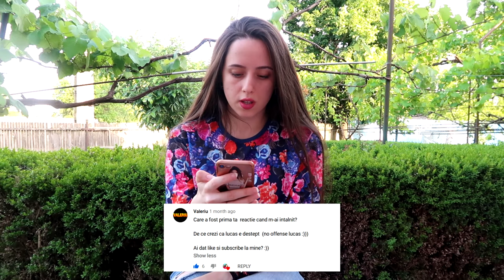TE-AI LĂSA DE YOUTUBE PENTRU UN MILION DE EURO? - Q&A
BINE AI VENIT LA NOI! DE AZI AI PURCES ÎN MINUNATA LUME A NEB0NILOR ȘI A NEB0NIEI.

NOI REPREZENTĂM HAOS, IAR HAOSUL ESTE ORDINEA NOASTRĂ.

EȘTI PREGĂTIT?

DACĂ RĂSPUNSUL ESTE DA, ATUNCI CLICK AICI

💳Cod Item Shop Fortnite💳 ssevena (dacă îl folosiți puneți FILMARE - NU POZĂ - pe discord în secțiunea shop ssevena pentru că la un moment dat voi face mini giveaway-uri pentru voi)

O nouă zi, o nouă aventură!

Adresa mea PENTRU A TRIMITE UN POSTER ETC: Comuna Coșereni, Județul Ialomița (scrieți pe pachet SIMION ANA-MARIA, MAGAZIN GRUIA)

 RIP urechi din cauza zburătoarelor din video! Am încercat mai multe, dar nu am avut ce să fac!

Despre JE (っ＾▿＾)💨

Sunt și eu un mic omuleț, care vrea să creeze o mare comunitate de Neb0ni

Mereu mi-am dorit să creez lucruri alături de oameni și cred că încep să îmi trăiesc visul datorită vouă!

Pentru a mă urmări pe alte rețele de socializare, a colabora sau altele de-ale YouTube-ului și Youtubărelii, atunci aveți  aici minunata mea colecție; cel mai repede răspund pe FB și INSTA:

💸TOP donatori💸

1.YZY1K €60.63
2. Alex Ivan €30.00
3. The Gamer 96 €15.00

MODERATOR - PREZENȚĂ DE 70% PE LIVE SAU:
ACTIVITATE + SĂ ȘTII SĂ SCRII + NU CERȘI + 10€ (dacă cerșești ghici ce? NU primești)

💃🏻 Promovări🕺🏻
AVEM CAMERĂ DE PROMO pe serverul de DISCORD și grad de YOUTUBER dar dacă nu este SUFICIENT PENTRU TINE:
1€ - Link cu canalul în descriere la 7 liveuri sau o săptămână.
2€ - 3 Raiduri plus link în descrierea de la LIVEurile în care fac raidurile.
5€ - Faci un video de un minut cu prezentarea canalului tău și îl postez la mine pe canal plus link în descriere la 5 LIVEuri.

🍭🍫 🍬În această comunitate nu este vorba numai de mine, ci și despre Neb0ni, care se vor găsi aici, în descrierea mea🥂

Omul care MEREU te ajută când îți este greu în ale YouTube-ului și nu numai, MyNu19

Da Tweekaz - Game of Thrones
Follow the producer of this song, Da Tweekaz
Naruto Shippuden - Obito's theme (B. HillFire Remix) Follow the producer of this song, B. HillFire
Naruto Shippuden - Samidare (ksolis Trap Remix) Follow the producer of this song, ksolis

NKOHA – 心痛の 苦悩 Follow the producer of this song, NKOHAMega

O zi bună!